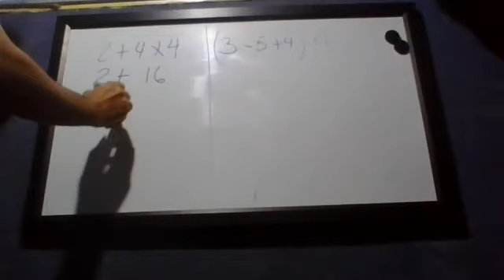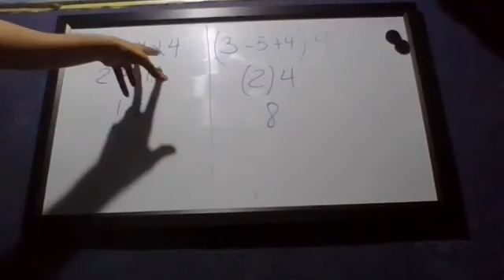Operaciones Indicadas de Multiplicación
Grupo 6º